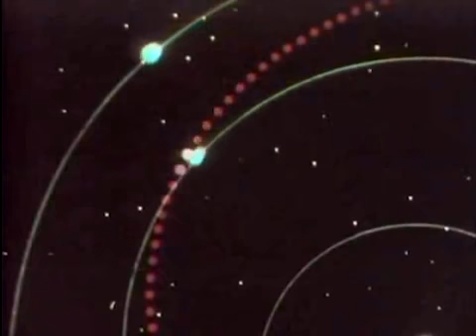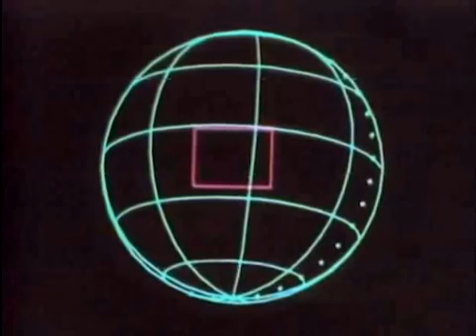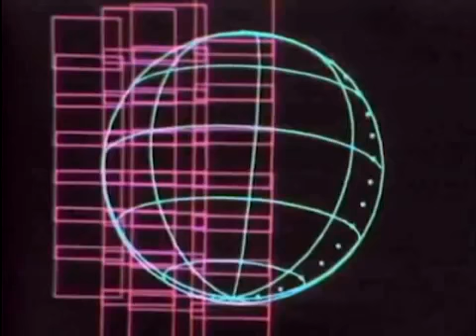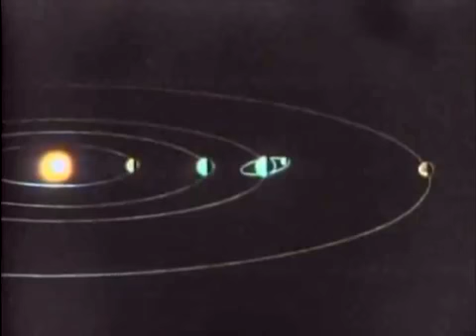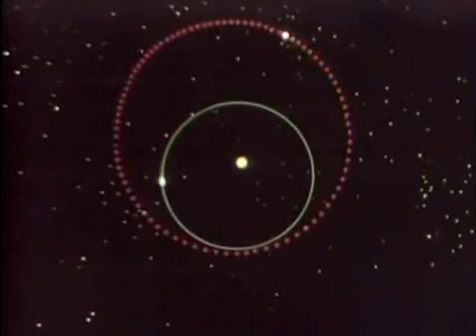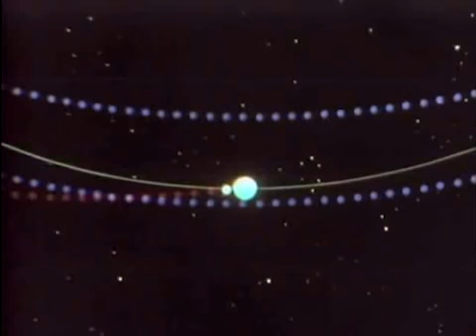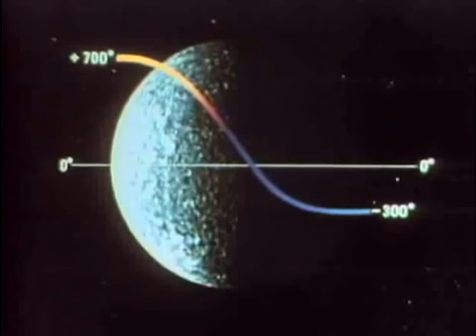JPL Documentary - Mariner 10 Exploration Mission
The flight of the Mariner 10 spacecraft to Venus and Mercury is detailed in animation and photography. Views of Mercury are featured. Also included is animation on the origin of the solar system. Dr. Bruce C. Murray, director of the Jet Propulsion Laboratory, comments on the mission.